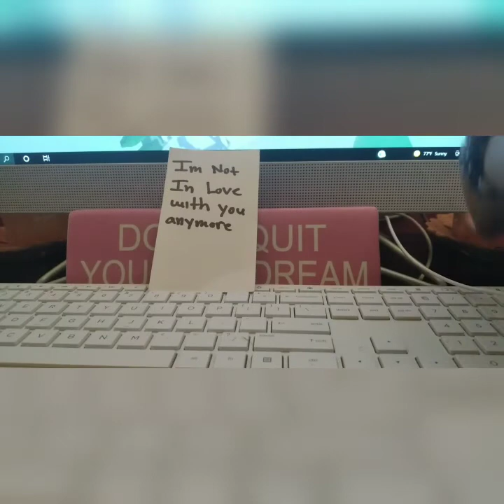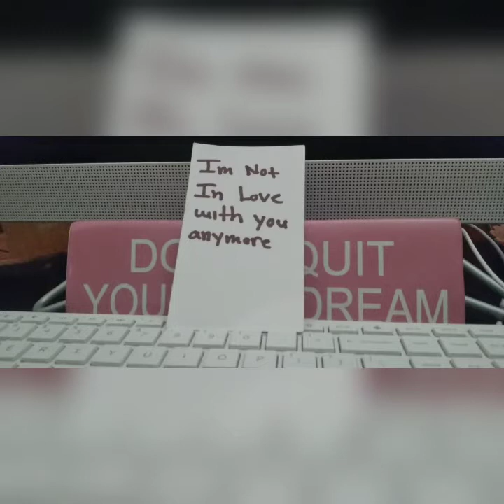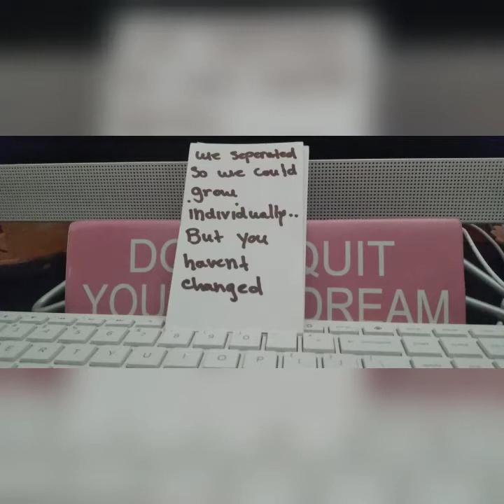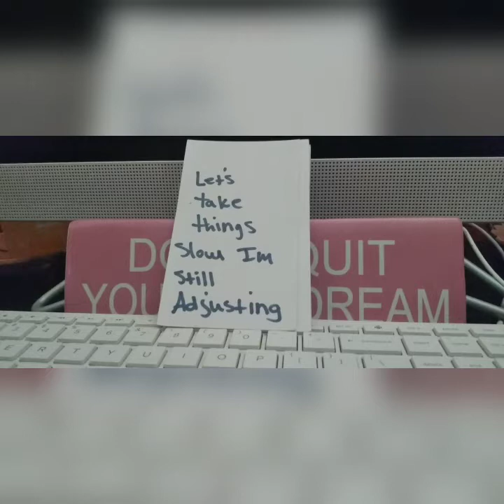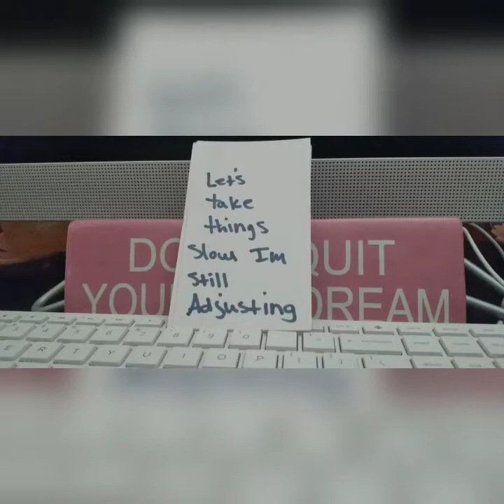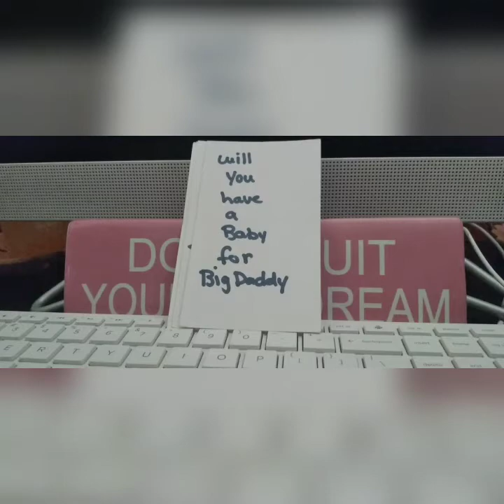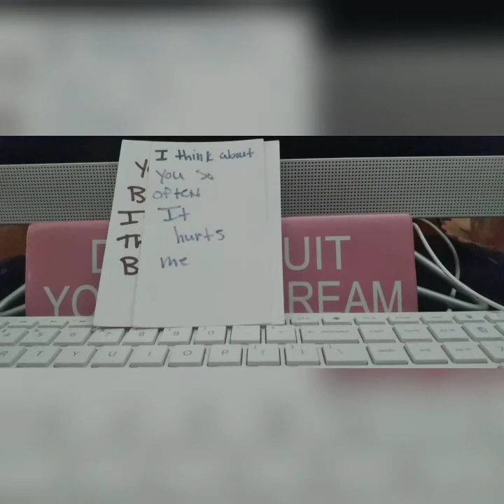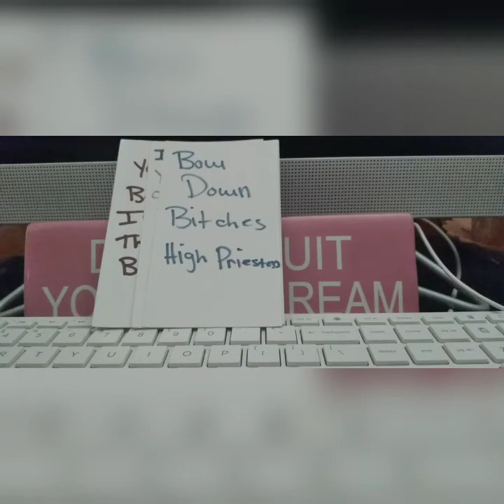DM/DF/Karmic 🤒 Check In ✔ 😑